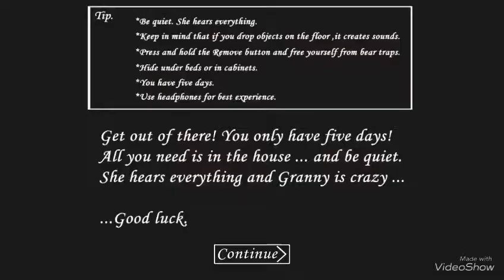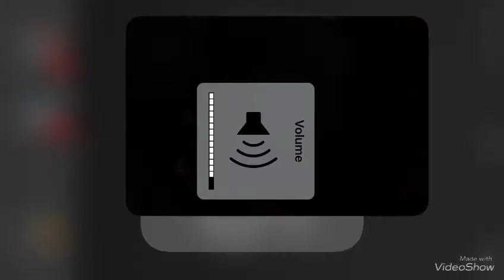She ate me?!? | Granny #2